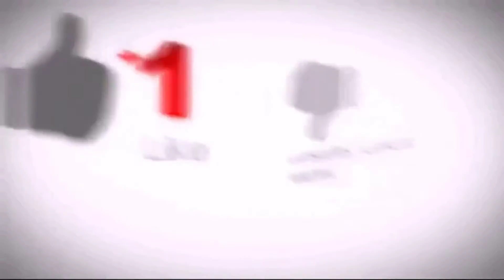হৃদয় না মস্তিস্ক ? কোনটা আগে - মন কথা- পিনাকী গুপ্ত, নীলাদ্রি সেনগুপ্ত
SHOW : মন কথা FROM YOUR HEART
VIDEO TITLE : হৃদয় না মস্তিস্ক ? কোনটা আগে

PRESENTER :  পিনাকী গুপ্ত, নীলাদ্রি সেনগুপ্ত

CREATIVE DIRECTION : GOUTAM BOSE

LYCEUM GLOBAL ENTERTAINMENT & SOFIA GLOBAL RAPPORT PRESENTATION

A SOFIA GLOBAL RAPPORT PRODUCTION